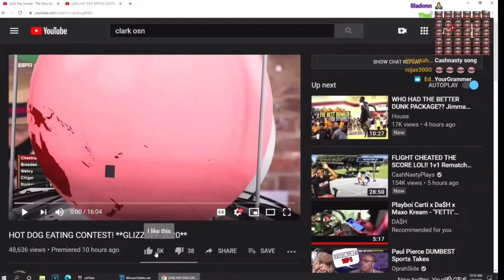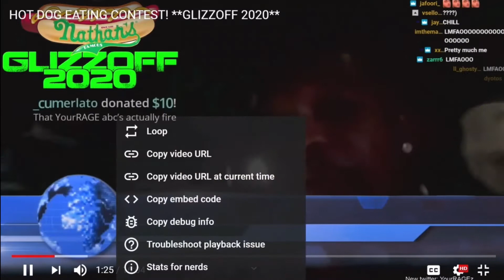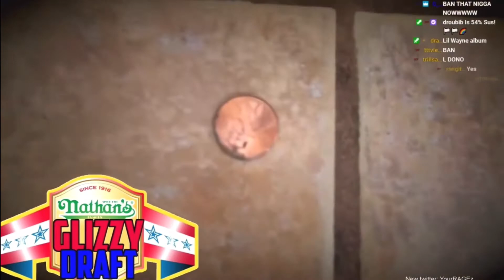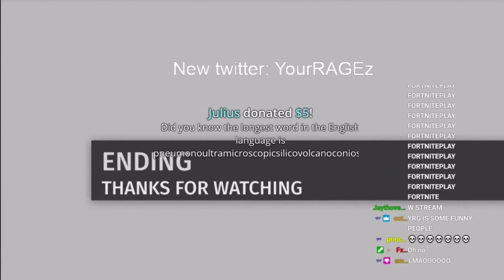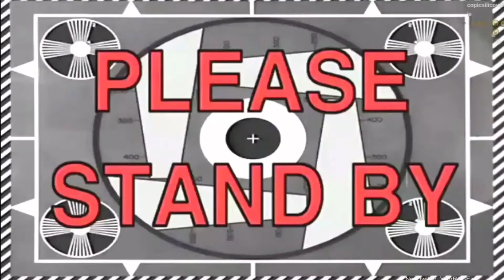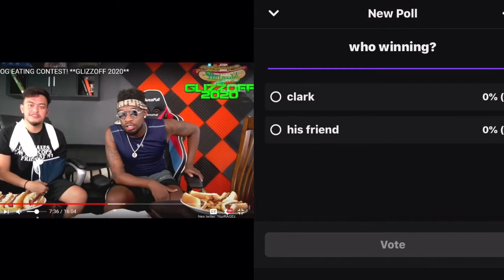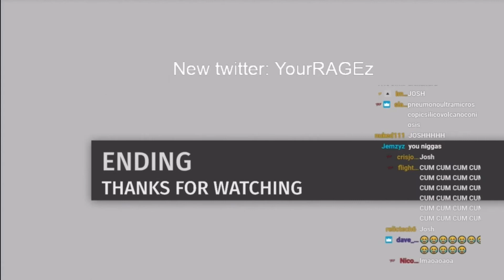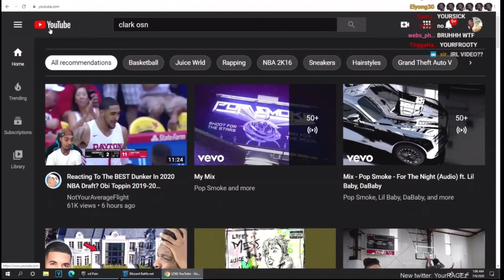YourRage Reacts To The “GLIZZOFF 2020”